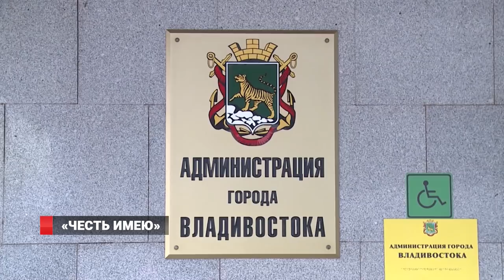«ЧЕСТЬ ИМЕЮ» - И В ОТСТАВКУ!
Заявление будет рассмотрено на ближайшем заседании депутатов городской думы.  Тем временем, стало известно, что руководитель региона Олег  Кожемяко посетил утром мэрию и провёл совещание.   Глава региона уже обозначал свою поддержку действующему руководителю накануне на одном из совещаний и подтвердил намерение и готовность работать вместе с эффективным управленцем, а также призвал мэра снизить накал эмоций при принятии таких серьезных решений. Кожемяко также отметил, что главе города важна спокойная планомерная системная работа в областном центре, и особенно это важно накануне зимы. Кожемяко напомнил мэру об ответственности перед сотнями тысяч горожан, и при этом подчеркнул, что это личное решение любого человека. И все будет проходить в порядке, установленном законом.